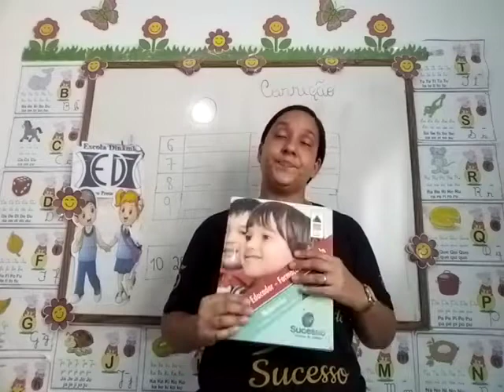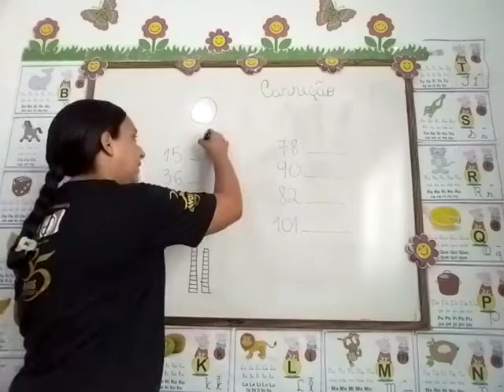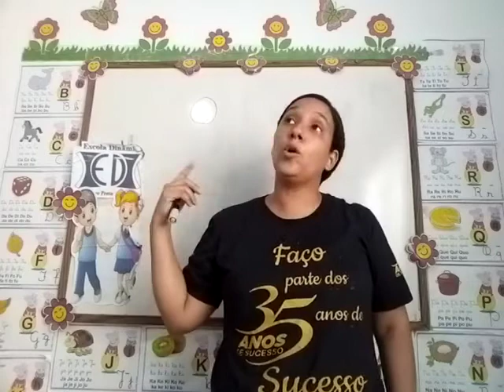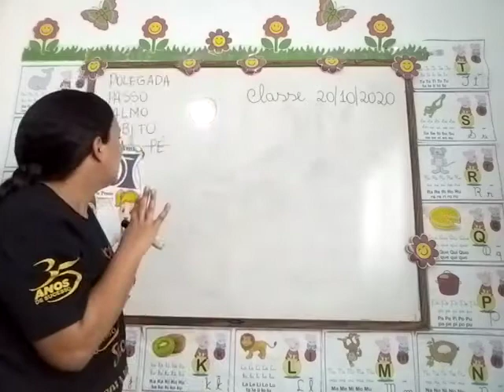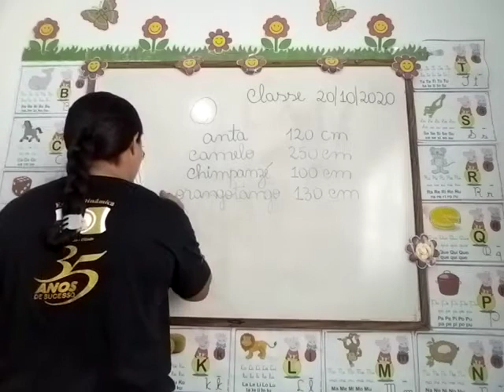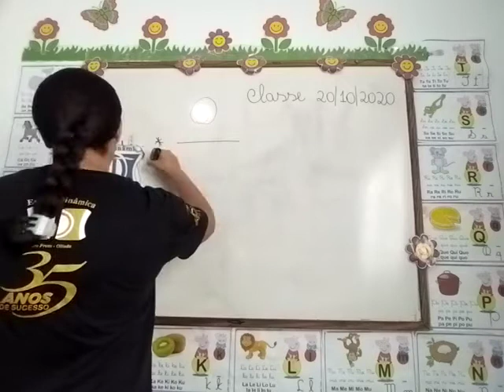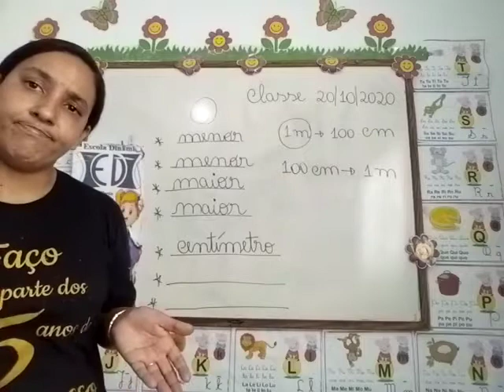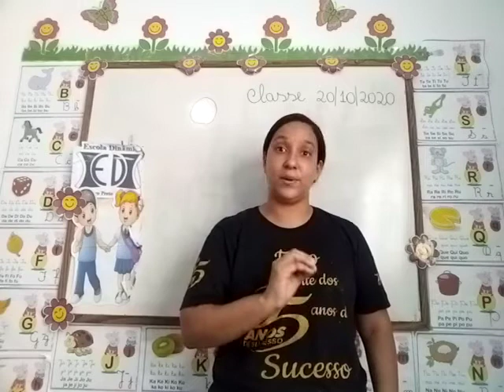Aula de Matemática Porta de Papel 1º Ano Tia Suhellen 20 10 2020